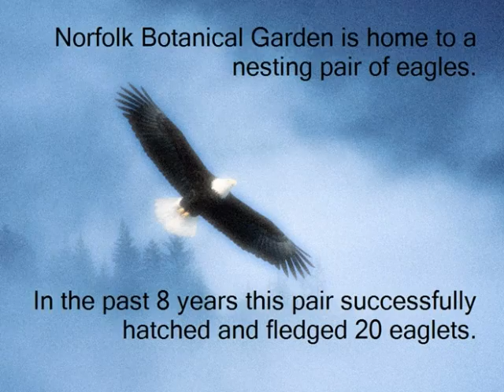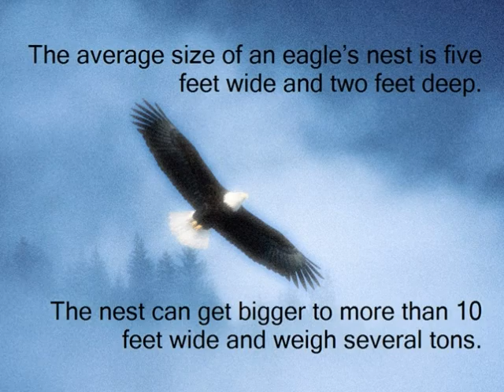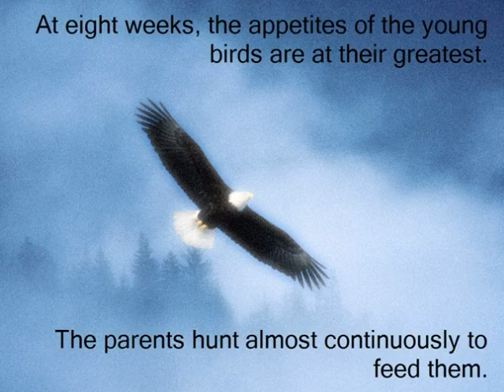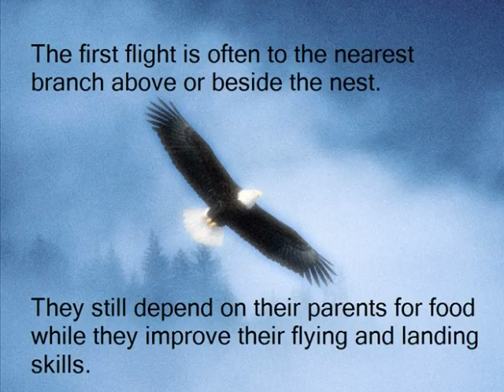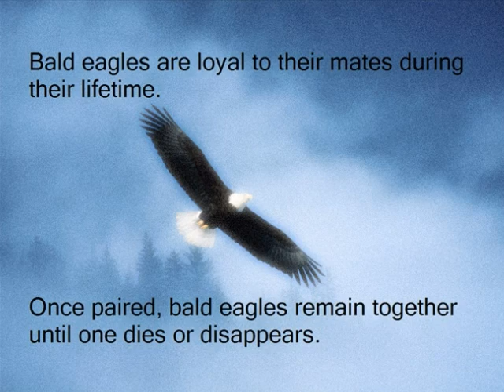EAGLES 1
Created with some of the hundreds of screen captures I've taken over the course of 3 years of watching the Norfolk Botanical Garden Eagle cam provided by WVEC and the Department of Inland Game and Fisheries of Virginia, this short photostory was fun to put together.  I have tried to input some of the facts that I have learned from this wonderful program - there's SO much more, but you can only fit just so much into about 4 minutes.  I hope you enjoy, and learn a bit in the process!